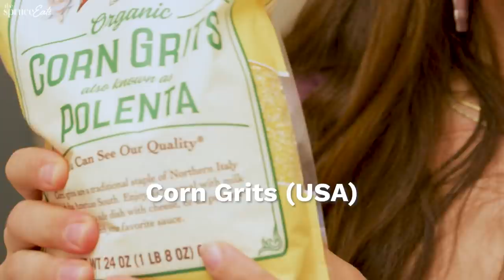What’s In Beryl Shereshewsky's NYC Fridge?! Foods From Around The World 🌍FridgeStories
Filmmaker and YouTuber, Beryl Shereshewsky gives us a fridge tour in her New York City home on episode 5 of Fridge Stories! From her favorite hot sauce to prized spices, Beryl shares her fridge must-haves as a YouTuber making dishes from around the world.

Follow Beryl on YouTube @berylshereshewsky and show her some love! Some of our favorite Beryl videos to get you started

Fridge Stories is a peek into the lives (and refrigerators!) of interesting people from all walks of life! From filmmakers to freelance photographers, from a mom turned influencer to YouTube creators - in each episode we'll take you on a fridge tour, get to know them a little and have some fun along the ride. What does your fridge say about you?!

Inside Beryl's New York City Home Fridge:
00:00 Beryl Shereshewsky Ep. 5 Fridge Stories
00:28 What Does Your Fridge Say About You?
00:47 What's Your Favorite Condiment?
01:07 What's Your Favorite Item In Your Fridge Right Now?
01:34 What Do You Have the Most of In Your Fridge?
02:04 Is There Anything In Your Fridge You'd Rather Get Rid Of?
02:52 How Do You Find All This Stuff?
03:47 What's the Fanciest Item In Your Fridge?
04:09 Anything Unique In Your Spice Drawer?
05:15 Have Anything Amazing In Your Freezer?
06:08 Got Anything Expired In There?
07:07 Did You Clean the Fridge Before We Showed Up?
07:22 Do You Have Anything That Might Surprise People?
07:37 Is There Anything You Don't Remember Where You Got It From?
08:03 What's In the Very Back of Your Fridge?
08:15 Do You Have Any Unusual Items In Your Fridge?
08:39 What Did You Learn Today?